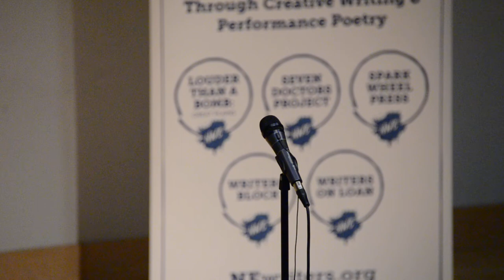Louder Than a Bomb Great Plains, 2017, Semi-Final 3